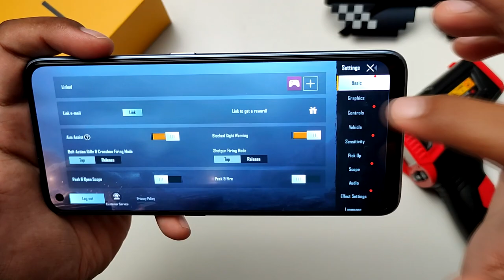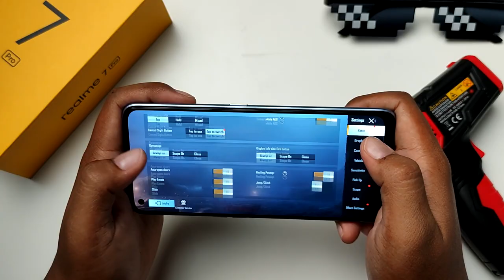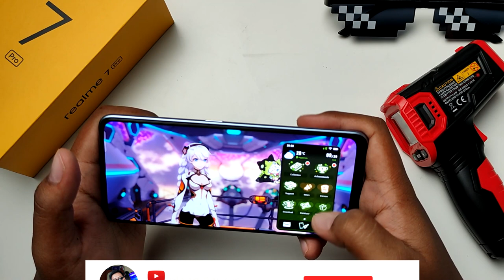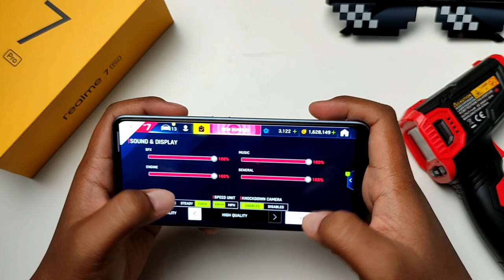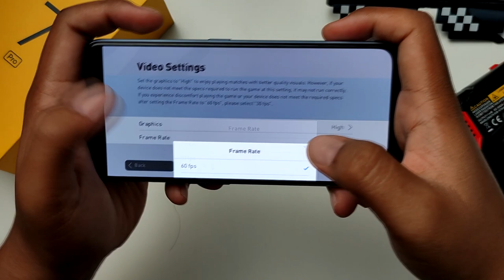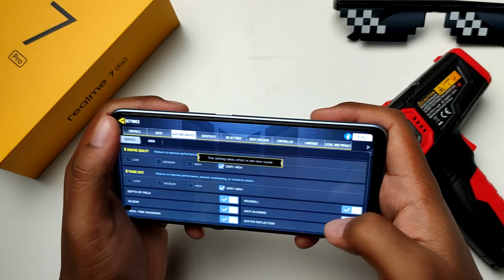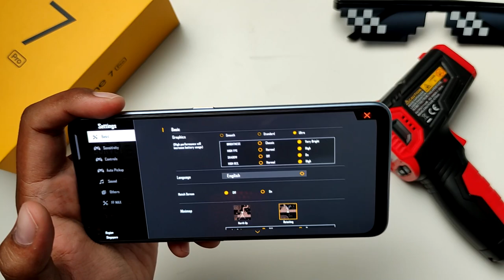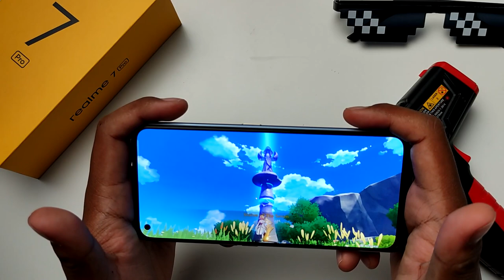[GAMING] REALME 7 PRO , BEST KE GAMING SD 720G?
Sebelum anda beli realme 7 Pro untuk main game,anda kena tengok video ni dahulu,macam mana prestasi realme 7 Pro.Jom kita cuba

Lazada Link 1:
Lazada Link 2: